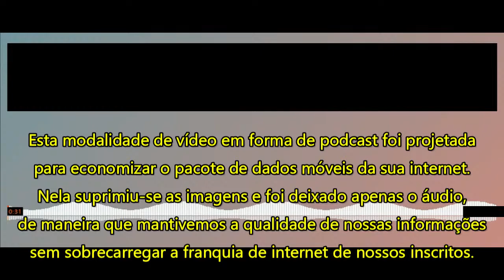PODCAST-O Globalismo vai aumentar a pressão sobre o Brasil em 2023?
ou
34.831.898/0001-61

����🏻 Depósito em conta:
Banco: 033 - Banco Santander S.A.
Agência: 3681
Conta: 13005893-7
Razão Social:Centrocomando
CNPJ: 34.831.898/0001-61